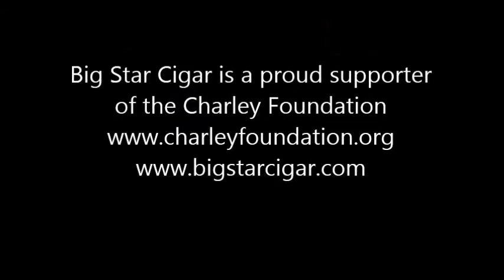Ringside: A Fight FOr Kids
Tony B and Big Star Cigar at Ringside: A Fight For Kids to benefit the Charley Foundation